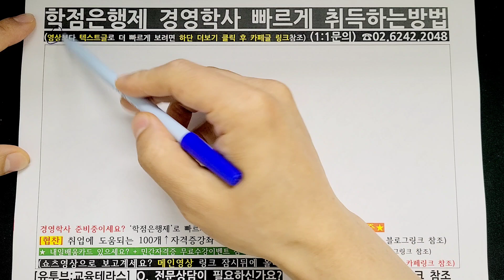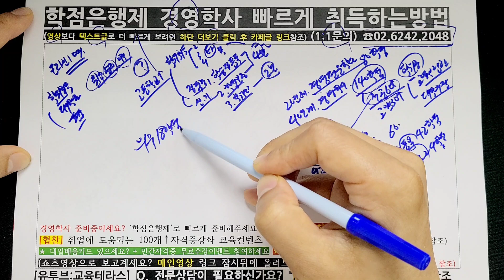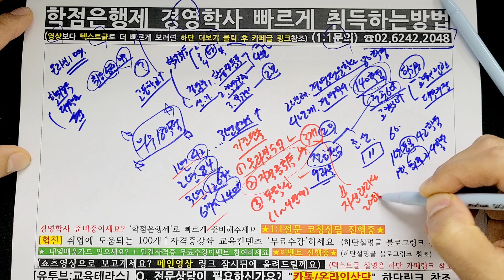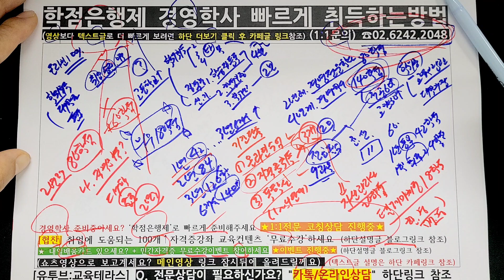학점은행제 경영학사 가장 빠르게 취득하는방법 핵 꿀팁 방출!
지금 바로 경영학사 학위를 손에 넣으세요! 핵꿀팁 대방출!

1년이면 가능한 경영학사 학위 취득! 바쁜 당신도 꿈꿔왔던 학위를 손쉽게!
학점은행제라는 현명한 선택! 시간과 돈을 절약하는 최고의 전략!
온라인 강의로 언제 어디서든 편하게 공부! 앉아서 꿈을 이루세요!
자격증으로 단축 가능! 이미 가지고 있는 자격증으로 학점 인정!
독학사로 더욱 저렴하게! 스스로 공부하며 학비 부담 줄이기!
더 이상 주저하지 마세요! 지금 바로 학점은행제 경영학사로 멋진 미래를 열어보세요!

내일배움카드 있으세요?